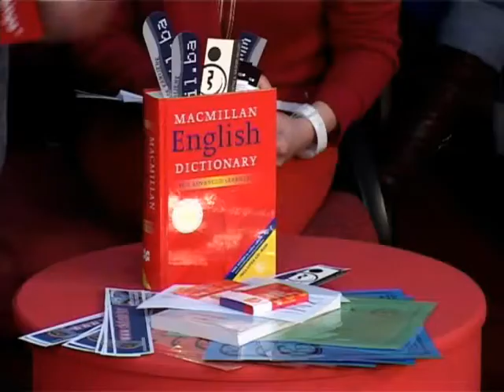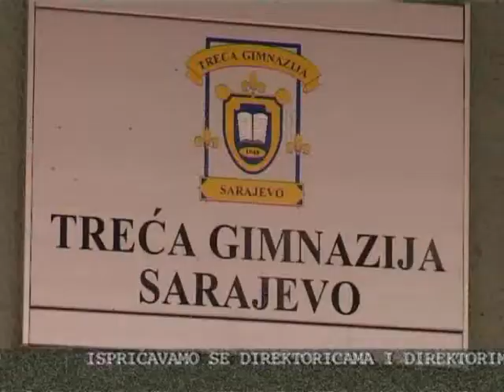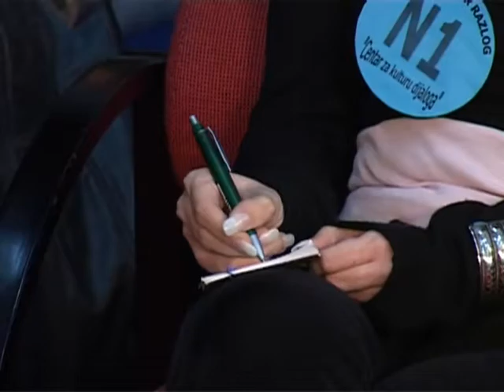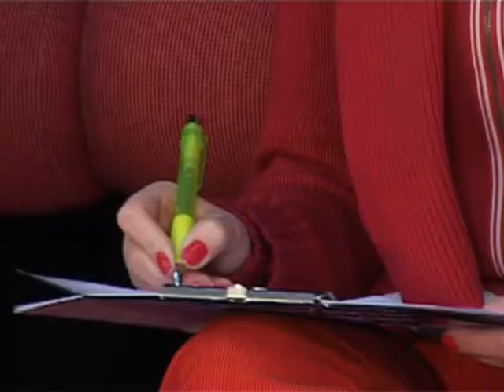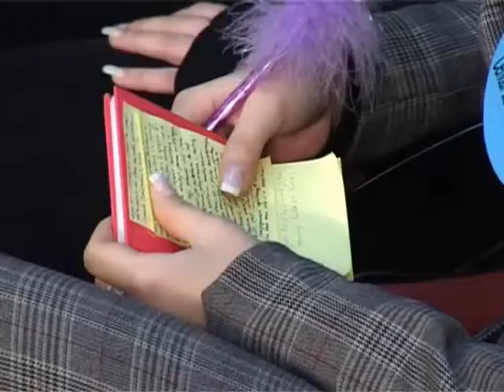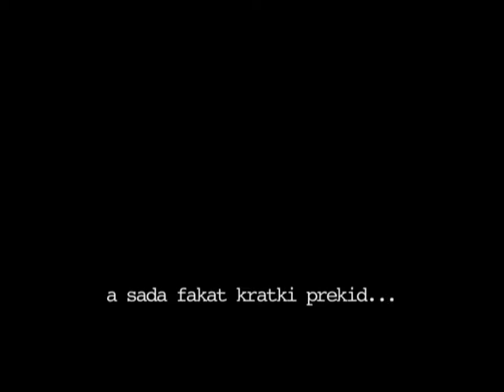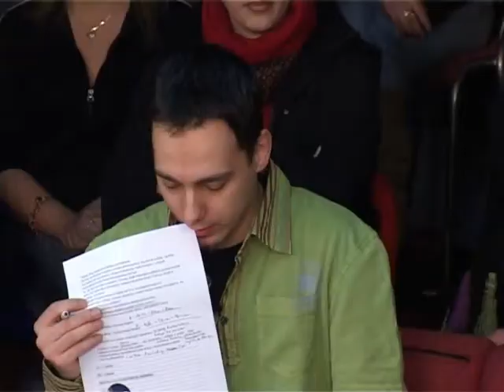Opravdane su medijske uvrede na ličnoj osnovi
2006. godina
Navedi dobar razlog za bolje sutra